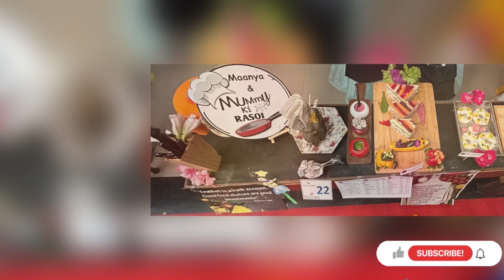Dishes for fireless cooking competition 🧑‍🍳🥘cooking competition ideas@euroacademybhilwara4945